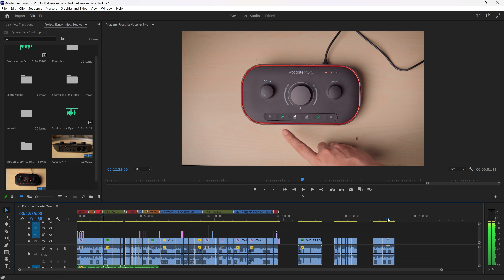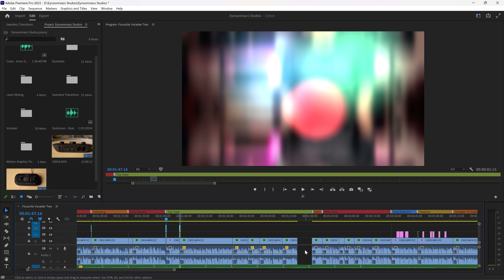Advance Ripple Delete Adobe Premiere Pro | Trick #1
In this video, I'll show you "How to use the advance ripple tool in Premiere Pro".